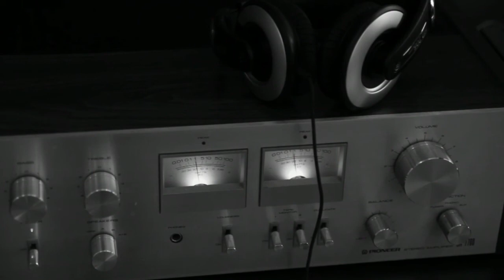Moonlight – Vishmak (No Copyright Music)| Background music | Vlog Music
Welcome to Music Studio ! We ❤️ good music as much as you do! Our channel is here to provide vloggers, content creators and music lovers with the best copyright free music for all your moods and video content! Our music consist of a non copyright music from a different sources. We give full credit to all music, video, photograph credits to all content creators in our video.  As a music lover, we belief in spreading of good music to all our listeners. Often people search free copyright music or music without copyrights for own YOUTUBE videos. It's a right choice!
 As a music lover, we belief in spreading of good free music to all our listeners. Vlog No Copyright Music in the world for content creators. Background Music Without Limitations ❤️Amazing FREE music to use in your content

Track Info:
Title: Moonlight by Vishmak
Genre and Mood: Dance & Electronic + Bright
 Contact the Artist:
Vishmak: